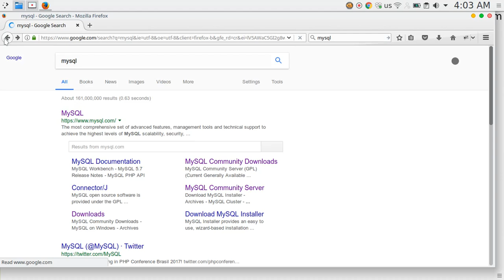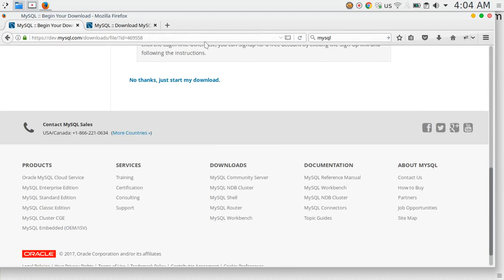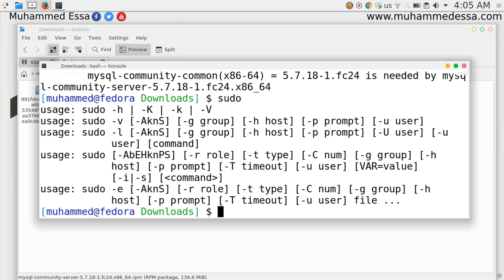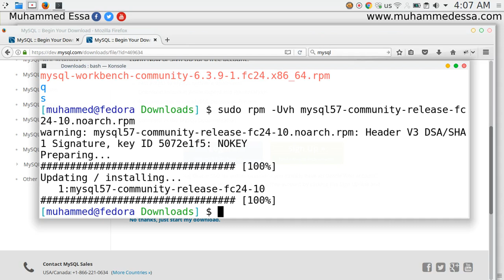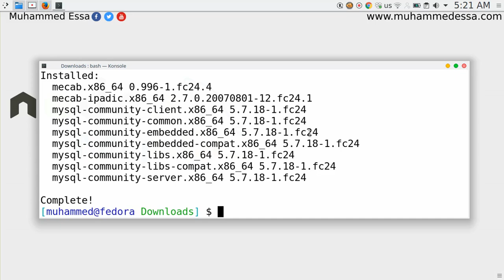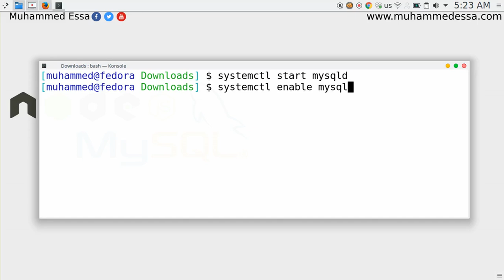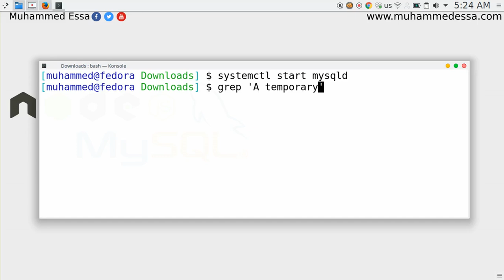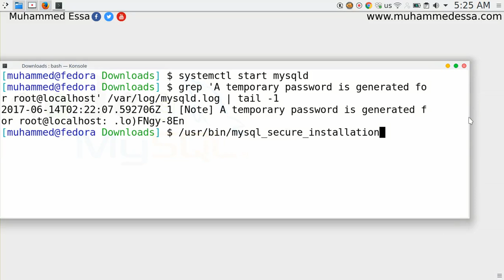3 installing MySQL server on Linux